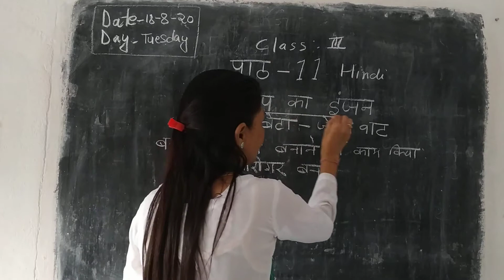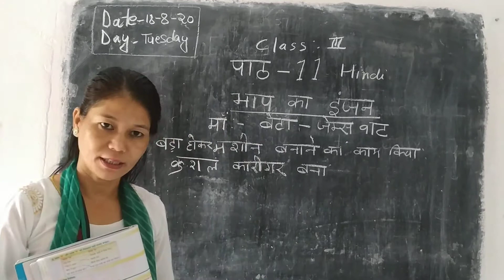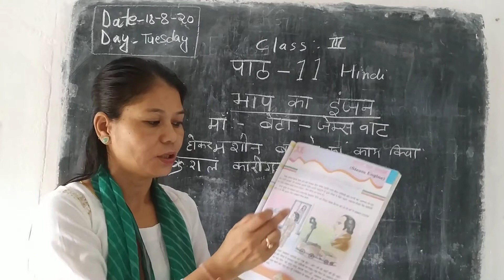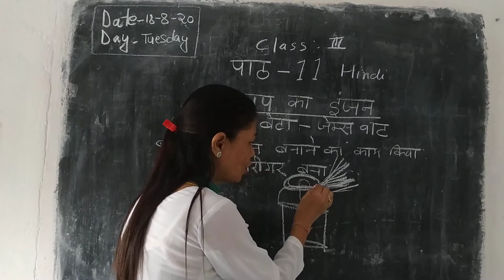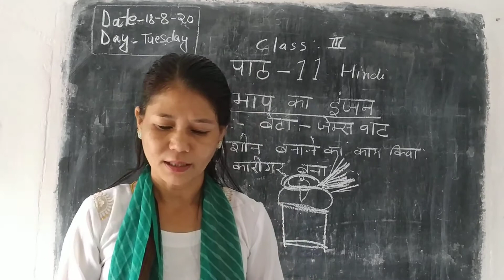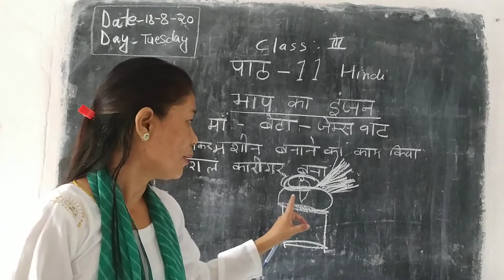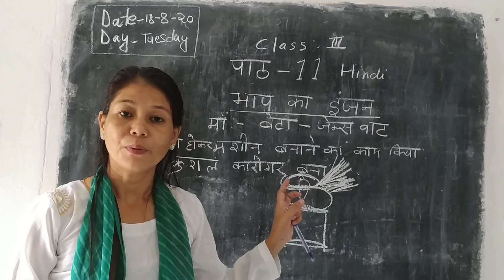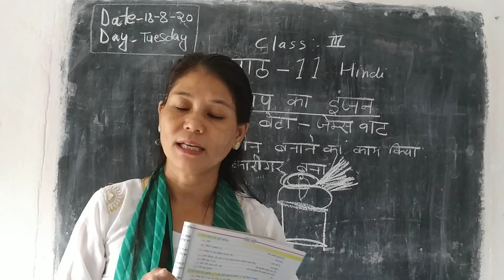Class _3 story hindi.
Bhap ka enjan.